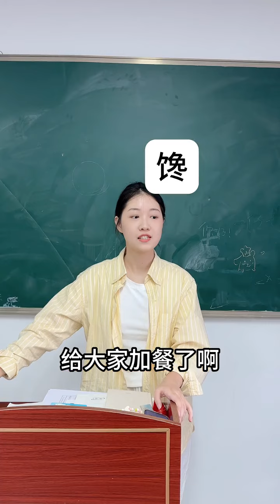emo可能是裝的，但壹生病就變真的了～搞笑